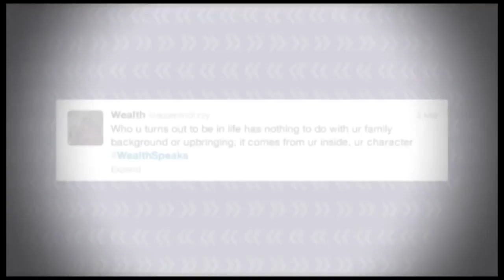World News with Claire Taylor